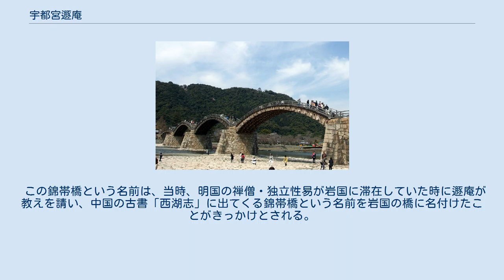宇都宮遯庵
宇都宮 遯庵（うつのみや とんあん）は、江戸時代の儒学者。
名は由的。
号は遯庵の他に頑拙。
また、宇都宮三近、宇都宮熊的とも呼ばれる。
 周防国岩国で生まれる。
父は岩国領主吉川氏に奏者番（家禄300石）として仕えていた。
祖父の宇都宮杢之允は後に錦帯橋と呼ばれる橋の建設の指揮を採っていた普請奉行であった。
遯庵も岩国領3代領主・吉川広嘉に仕えていたが、17歳の頃、広嘉の命により京都に上って、松永尺五に師事。
儒学程朱学派に属して学んだ。
木下順庵・安東省菴・宇都宮遯庵の3人で、尺五学派の三庵と称された。
 明暦3年（1657年）に帰郷して、朱子学を広めたが、延宝3年（1675年）と延宝8年（1680年）の2度にわたって著作「日本古今人物史」で、豊臣家臣・中川清秀のキリスト教関係記述部分について、幕府から指摘を受け、岩国で数年間の禁錮に処された。
 その後、京都に上ったが、岩国領4代領主・吉川広正の招きにより帰郷した。
朱子学を教える塾を開き、多くの門弟を集め、周防吉川領での教育に従事した。
また周防国徳山藩主・毛利元次に招かれて、徳山でも朱子学を広めた。
 錦帯橋（2009年3月） 岩国の観光名所である錦帯橋、この名は創建当時に名付けられたものではなく、宝永3年（1706年）に遯庵が記した「極楽寺亭子記」の記述の中に「これを凸凹というは模様の似たるをもってなり。また錦帯橋という。錦見の里に近きをもってなり。」という部分があり、これが錦帯橋の記録における初見である。
 この錦帯橋という名前は、当時、明国の禅僧・独立性易が岩国に滞在していた時に遯庵が教えを請い、中国の古書「西湖志」に出てくる錦帯橋という名前を岩国の橋に名付けたことがきっかけとされる。